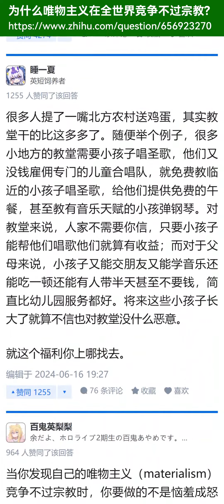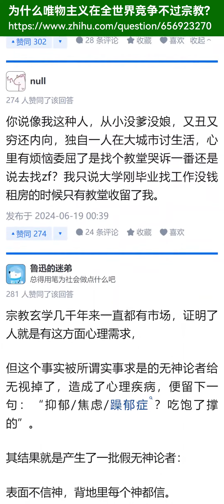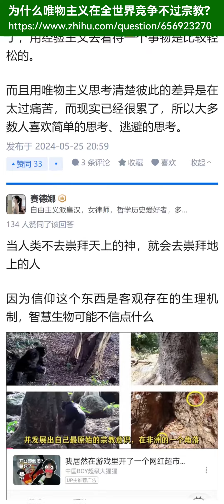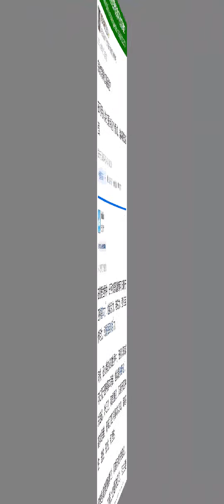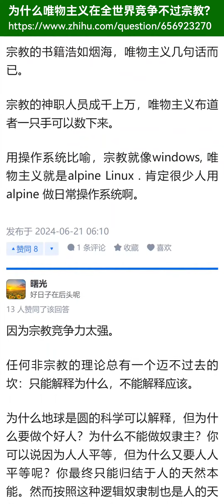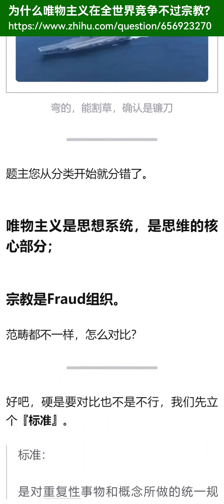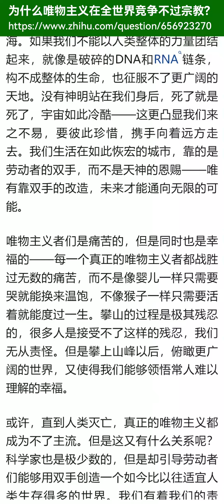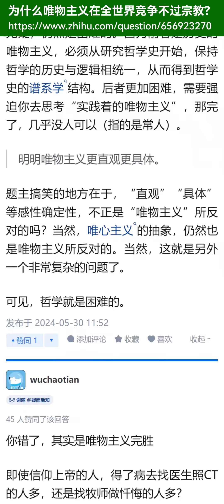为什么唯物主义在全世界竞争不过宗教？【知乎讨论】